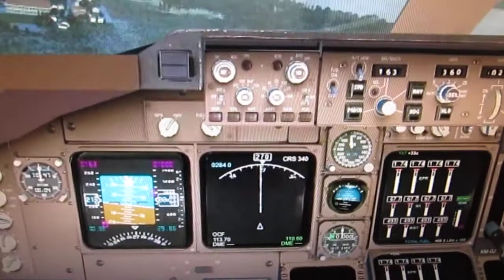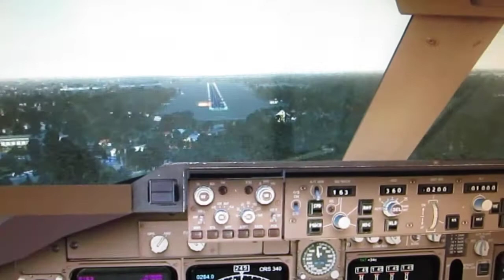Boeing 747 landing at Bahamas